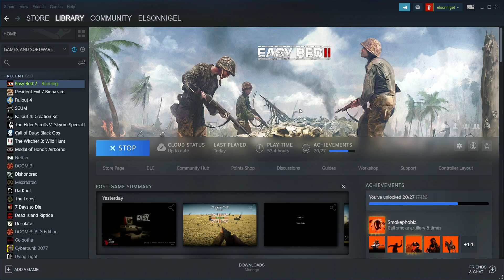Steam 2023 05 09 20 22 59